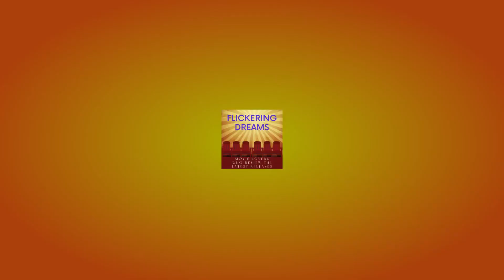Film Review of "Irish Wish". (Flickering Dreams Episode 57)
In this episode we review "Irish Wish": the second in the collaboration of rom-coms between Lindsay Lohan and Netflix. Think "Falling for Christmas" but with added Shamrock.

The reviewers are:

- Bob Mann of One Mann's Movies (onemannsmovies.com) & film reviewer for BBC Radio Solent;
- Andy Godfrey of Sorted Magazine and Konnect Radio.